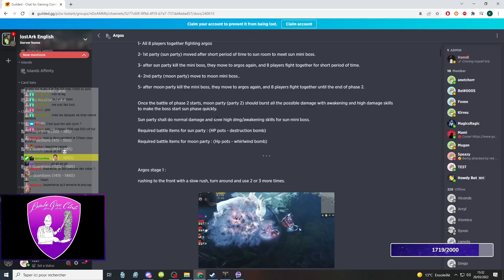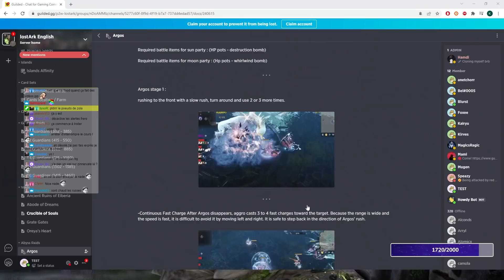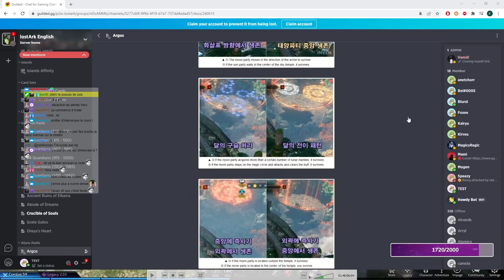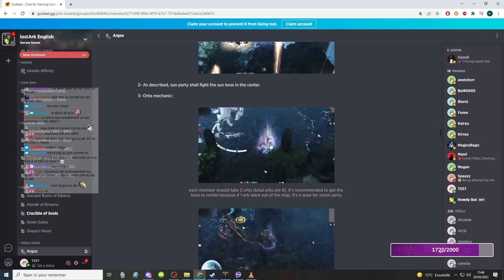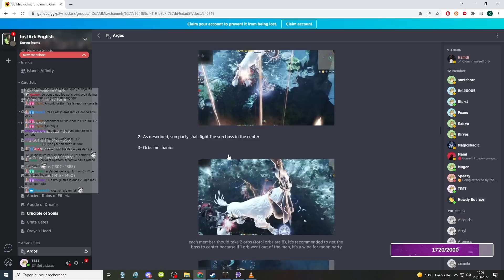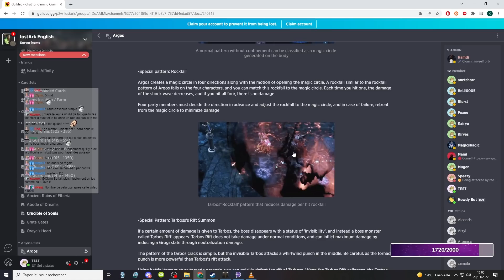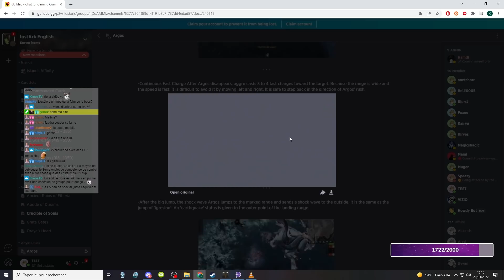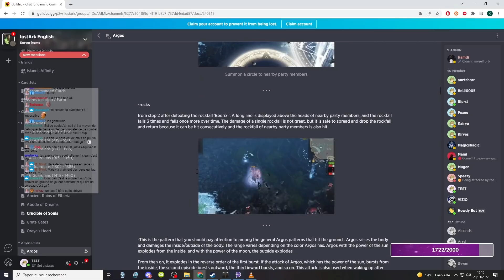[FR] Raid Abyssal : Explication ARGOS - PHASE 2 - LOST ARK - MMORPG 2022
Mes réseaux :
📷 Mon instagram de Yakuza pour découvrir le Japon et mes tutos bricolages
💬 Tu souhaites être mis en relation avec des gangsters de l'internet